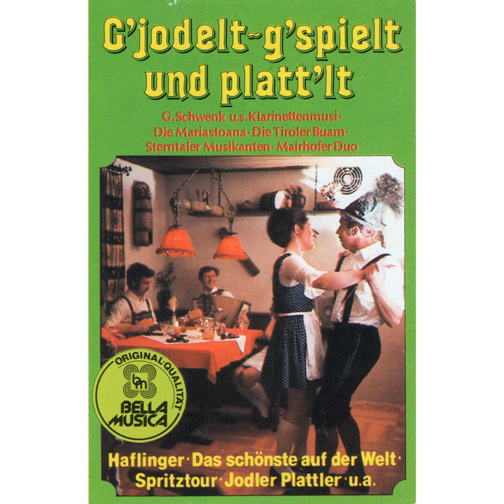Wurzelsepp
Wurzelsepp · Georg Schwenk und seine Klarinettenmusi

G'jodelt, g'spielt und platt'lt

Music  Publisher: Edition Penthouse
Lyricist: Hackl
Composer: T. Hegedues